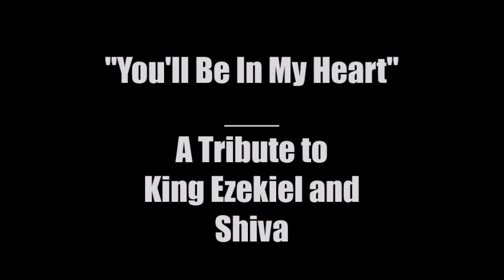King Ezekiel and Shiva || You'll Be in My Heart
A tribute to The Walking Dead's King Ezekiel and Shiva. I had to shorten the song due to the fact I didn't have enough clips to sustain the entire video. Dedicated to my cat Tiki.

Please donate to the kitties! I love and support this cause.

Spoilers: Up to Season 8
Fandom: The Walking Dead
Characters: King Ezekiel, Shiva